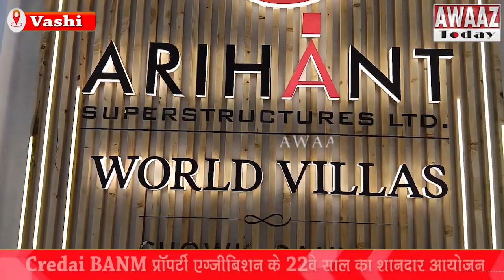Exclusive Insights from Arihant Superstructures LTD Director Bhavik Chhajer on Genuine Public Visits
Dive into the real estate world with Arihant Superstructures LTD! In this exclusive interview, Director Bhavik Chhajer shares valuable insights on creating a genuine connection with the public. Discover the company's commitment to transparency and authenticity in every interaction. Whether you're a potential homebuyer, investor, or simply curious about the real estate industry, Bhavek Chhajer's perspective is a must-watch!